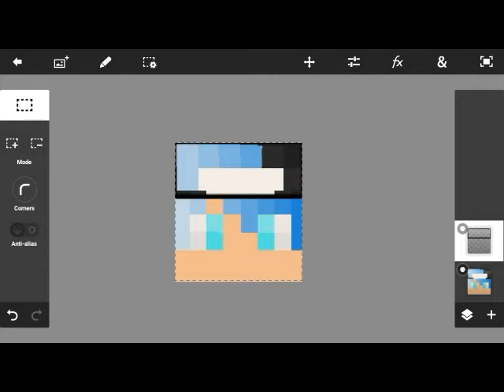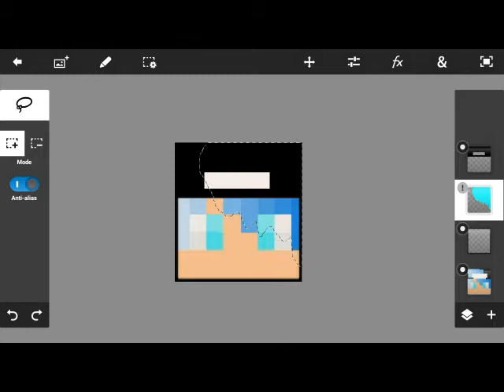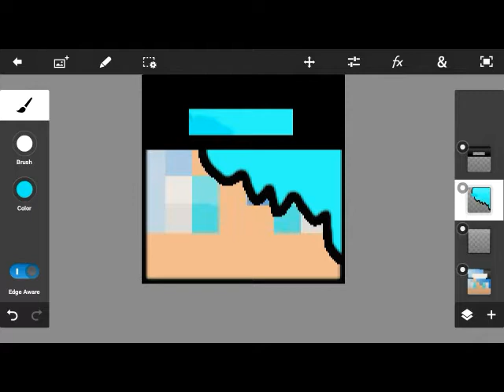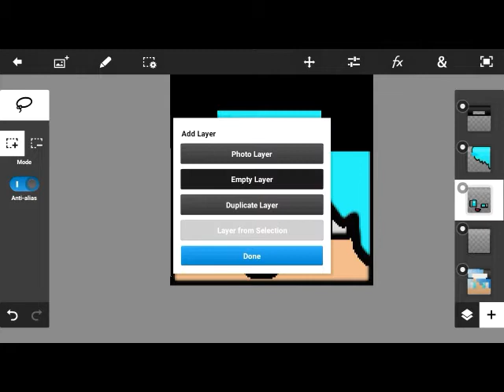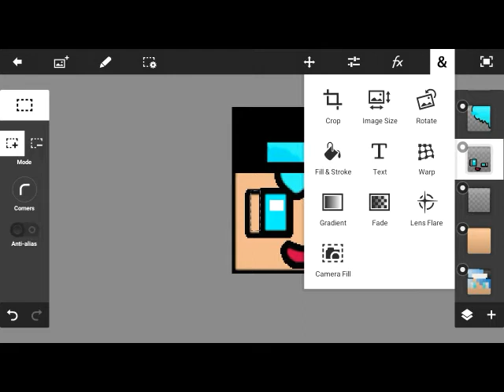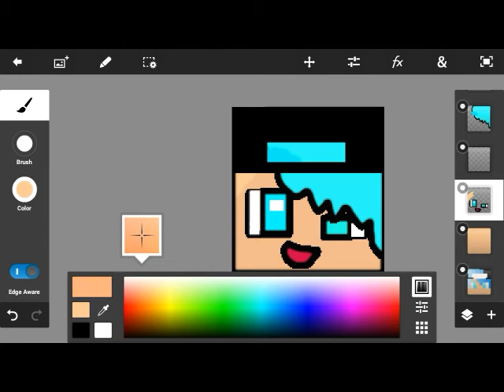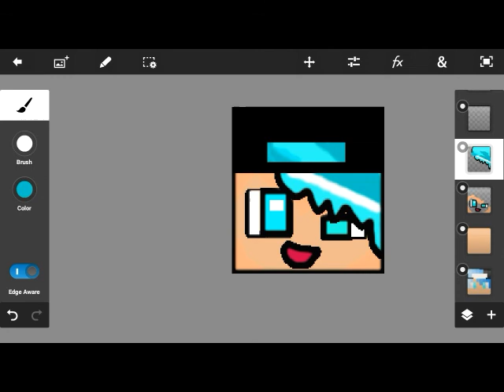How to Draw your Minecraft Skin on Mobile (Photoshop Fast Forward)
Channel Art Offer

Do you want Some of these well u have A chance to
Have one just comment

Tnx for Reading♡°♡°♡